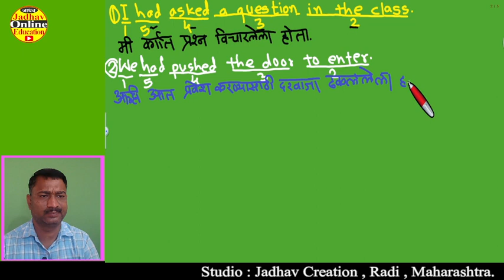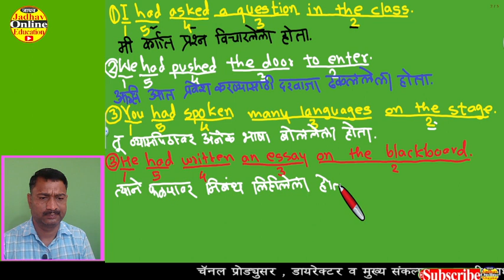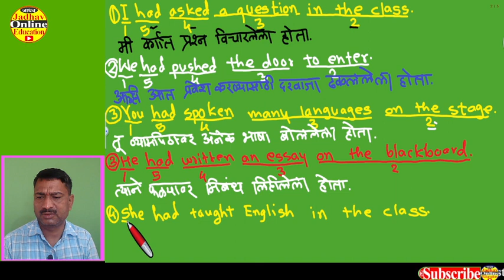इंग्रजी बोलायला शिका मराठीतून पूर्ण वर्तमानकाळ | Learn Spoken English Past Perfect Tense Part-9